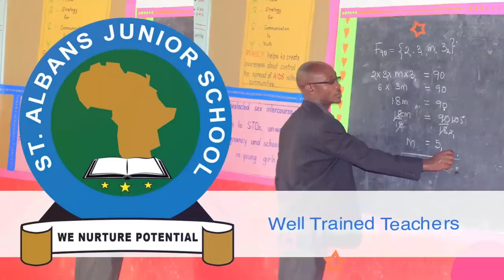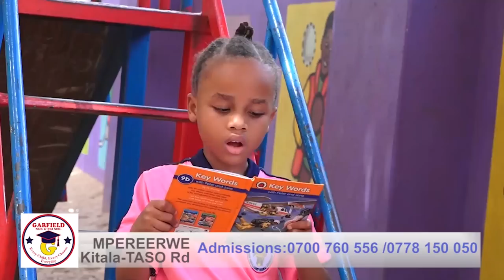🤣🤣🤣🤣 TIKTOKERS NICO PROUD MUTORO NE QCUMBER PROUD DRUNKED OMWAKA GUNO BATUGANYE OGWETEGELELA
UGANDA BYOGERE//KAKALAAMU